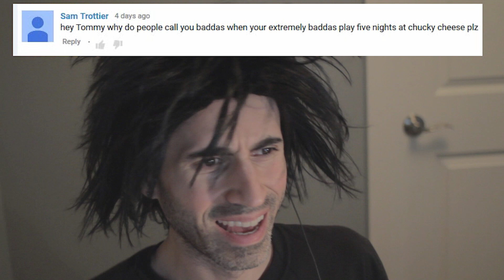FIVE NIGHTS AT CHUCK E CHEESE Gameplay by Terrible Tommy!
Five Nights at Chuck E Cheese gameplay by the World's Worst Gamer Terrible Tommy from GunVsGun!

You wanted a Five Nights at Freddy's 4 gameplay... well I didn't play that cuz it costs money BUT I'm playing another five nights game for you!

Enjoy my funny moments, my fails, and my epic boss moves!

If you're expecting jump scares you clearly don't know me!

I doubt you can get this game for Xbox 360 or Playstation cuz it doesn't seem like a pro release but maybe you can get it for ios and Android so you can play on your iPhone and iPad.

For sure you can get this free PC game by googling it and downloading it.